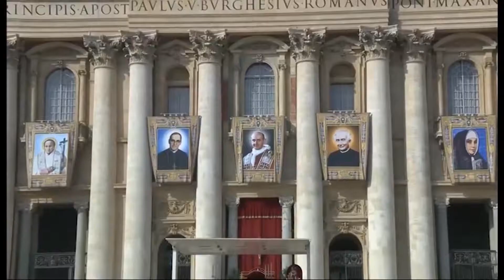IL RITORNO DI SAN NUNZIO A POPOLI, LUNEDI' ARRIVANO LE SPOGLIE